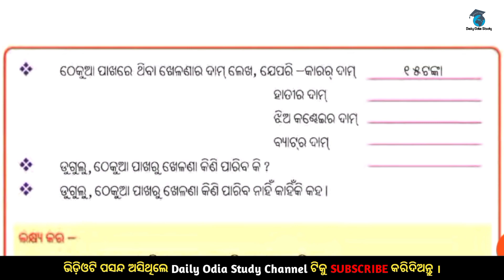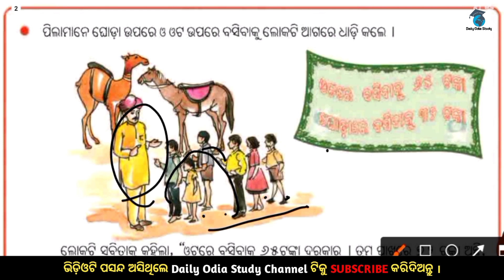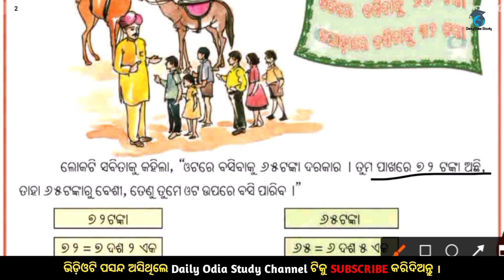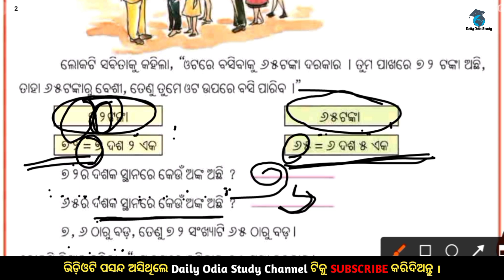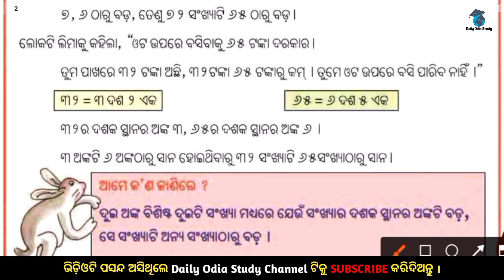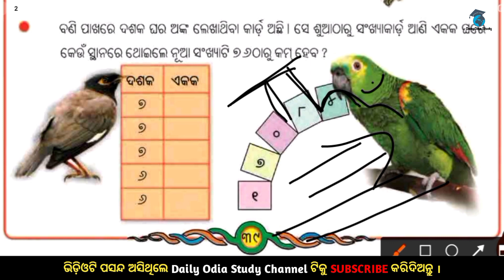ସାନ ବଡ଼ ସଂଖ୍ୟା ଚିହ୍ନିବା | ପାଠ-୫ | Chapter-3 | Mathematics Class 2 | Odia Medium | Daily Odia Study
I am Ranjan kisan. Welcome to my Daily Odia Study YouTube channel. My basic Teaching learning process Videos of odia medium class. My channel provide Class wise Educational Video, General knowledge, Moral story, Biography video, Motivational Videos etc.